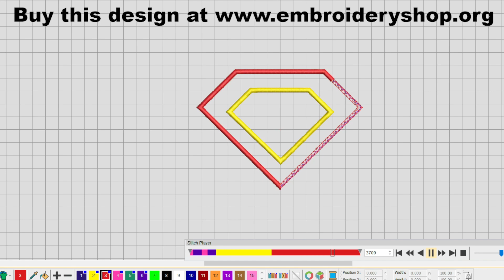Blank Superhero frame (applique) embroidery design